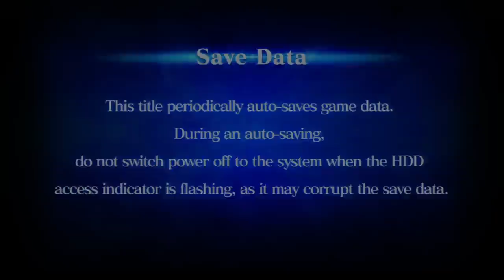BBCP - Ragequits for everyone!